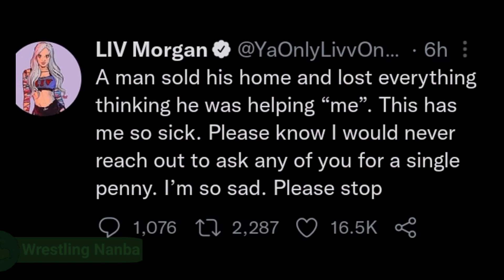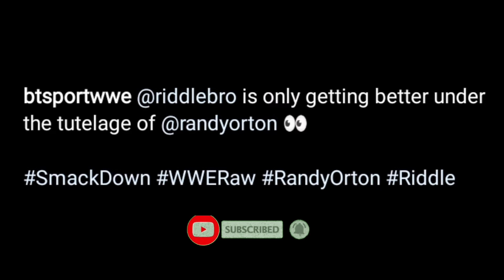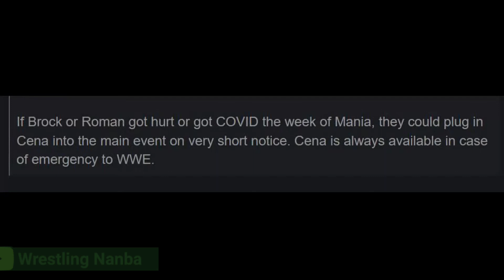OMG ! JOHN Cena UNDISPUTED CHAMPION in WWE, MITB 2022 SURPRISE WINNER !, Rk-Bro Breakup ?,SD Ratings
Topics Covered in this video::::::::::::::::
1) John Cena READY For WWE RETURN Anytime 2022 in tamil
2) JOHN Cena WWE Plans REVEALED 2022 in tamil
3) John Cena WINNING WWE Title in WWE 2022 in tamil
4) John Cena 17x CHAMPION in WWE 2022 in tamil
5) WWE Smackdown Ratings in tamil  2022
6) Cody Rhodes VS Seth Rollins SMACKDOWN Off AIR 2022 in tamil
7) WWE Wrestlemania Backlash 2022 MATCH Card in tamil
8) WWE Liv Morgan Fan scams in tamil
9) Dean Ambrose Not Return WWE in tamil
10) WWE mitb 2022 surprise winner ! in tamil
11) WWE mitb 2022 predictions in tamil
wwe mitb 2022
wwe money in the bank 2022
12) WWE money inthe bank 2022 winner !
13) Rk-bro breakup soon ? in tamil
14) Smackdown Viewership this week in tamil
15) liv morgan's fan got cat fished ! in tamil